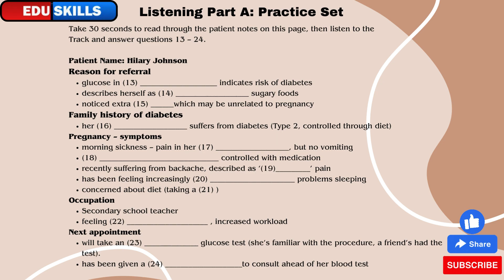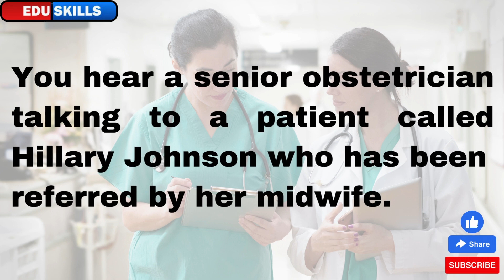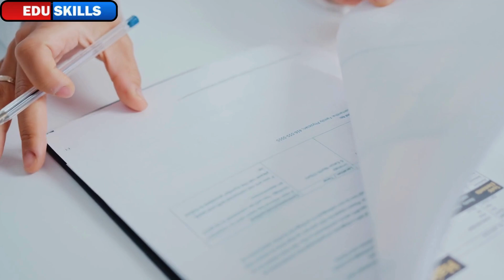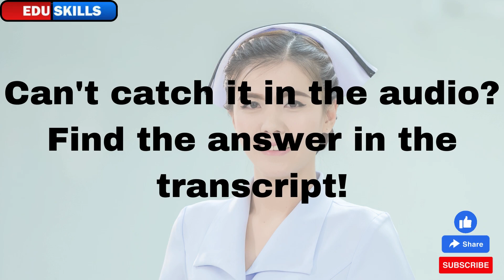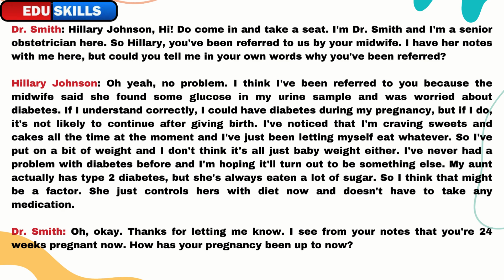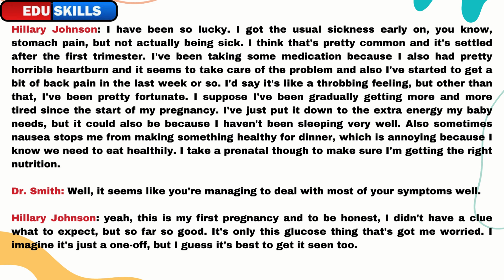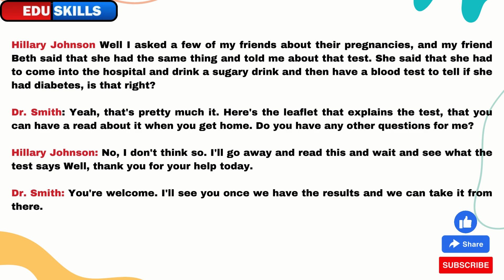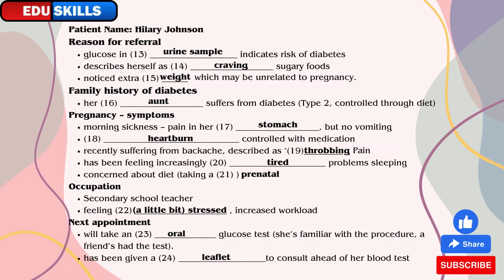Edu Skills OET: Listening Challenge - 6: OET Listening Made Easy